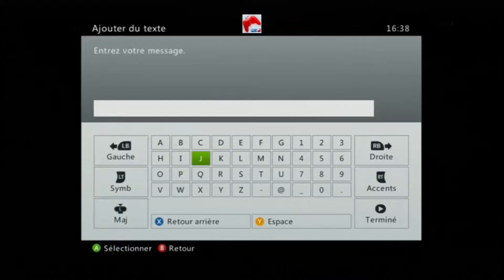Funny and Fails Ep.4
Yo !
EPISODE 4 TROP BIEN DONC pourquoi j'ecris en majuscule ?
Bref, je sors l'episode 4 aujourd'hui pour me laisser le temps de préparer un autre commentary.
Je vous en dis pas plus car on ne peux pas en dire moins..

Shad- Wild
Comic Strips - Thrill Ride

Pisse.